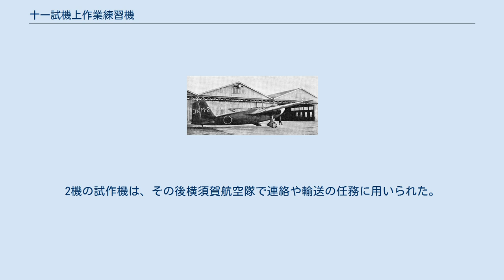十一試機上作業練習機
十一試機上作業練習機 十一試機上作業練習機（じゅういちしきじょうさぎょうれんしゅうき）は、第一次世界大戦と第二次世界大戦の間に日本海軍用に試作された練習機である。
開発は三菱重工業で、機体略番はK7M。
九〇式機上作業練習機の後継機として開発され良好な性能を示したが、軍の意向に合わず不採用となった。
 1936年（昭和11年）に海軍は三菱に対して、九〇式機上作業練習機の後継機となる大型の近代的な双発の練習機の開発を指示した。
双発機としたのは、当時の新型高性能爆撃機である九六式陸上攻撃機の搭乗員を養成するためには双発が適当だったことと、一度に多数の練習生が訓練できるため訓練の効率化につながることが理由であった。
なお、九六式陸上攻撃機を操縦する上で必要な片発飛行訓練が可能であることが開発の条件となっていた。
三菱は、1938年に試作機2機を完成させた。
 全金属製の片翼単葉固定脚の双発機で、胴体内部は九〇式機上作業練習機に比べてかなり広がっていた。
このため操縦席と教育用のキャビンの往来が容易だった他、爆撃機の旋回銃座の射撃訓練に用いるスペースも確保されていた。
機体構造は九六式艦上戦闘機や九六式陸上攻撃機と共通している部分が多く、また量産性の向上や機体価格を抑える配慮もされていた。
 海軍によるテストの結果は良好で性能や信頼性も練習機としては十分であったが、日華事変の拡大により状況的に練習機よりも戦闘機や爆撃機の需要が拡大していた上、本機程の性能や装備でなくても搭乗員の訓練は可能であるという意見も海軍では根強かった。
このため本機は不採用となり、試作機2機のみの生産で終わった。
2機の試作機は、その後横須賀航空隊で連絡や輸送の任務に用いられた。